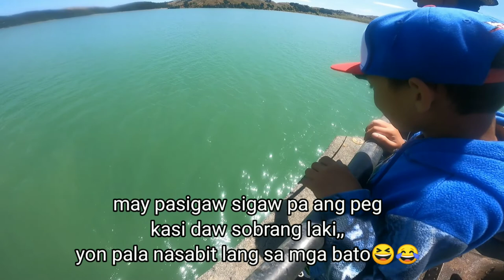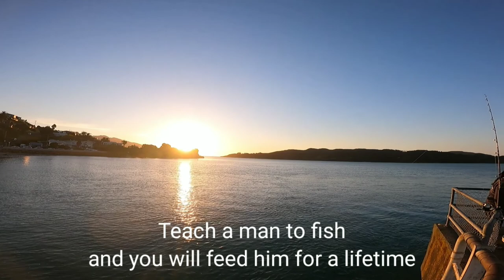Mackerel fishing at Raglan wharf without bait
we went wharf fishing as a family at Raglan, New Zealand. All we've got is mackerel, plenty of them. This is a nice place to encourage children to fish because they will surely catch one and will not get frustrated and bored.

Correction:
For snapper: 30cm ang minimum requirement, not maximum